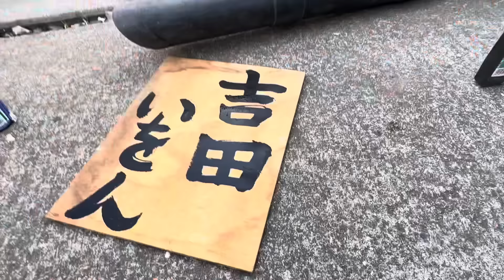都内最安古民家でのJKの一人暮らし 吉田いをん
@rinninniku  東京最安値の古民家で暮らす女子高生
　吉田いをん